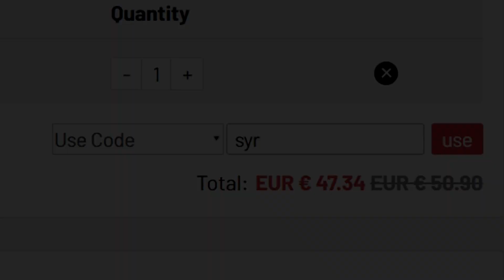تحدي فوت درافت اعلى لاعب في المهارات ..! نيمار وبرونو!! ..! فيفا 21 FIFA 21 I